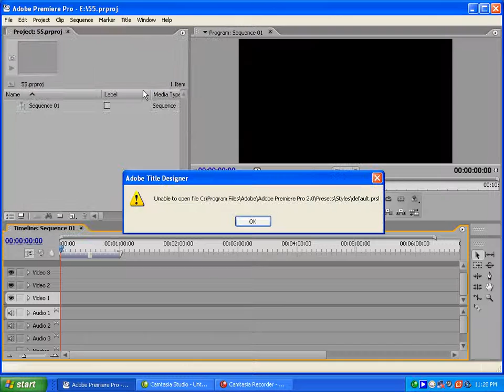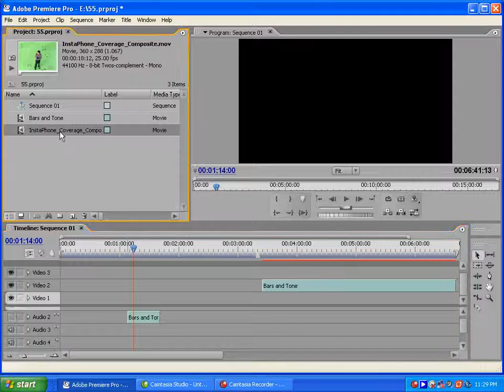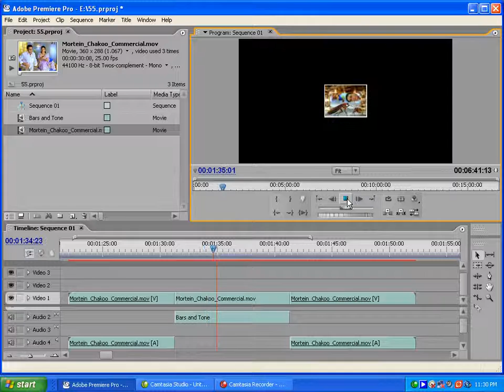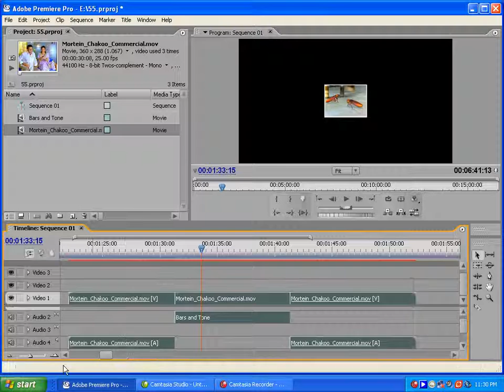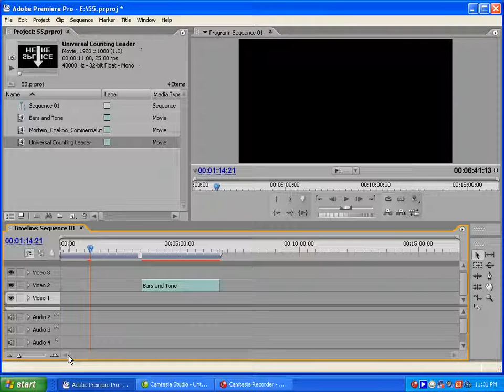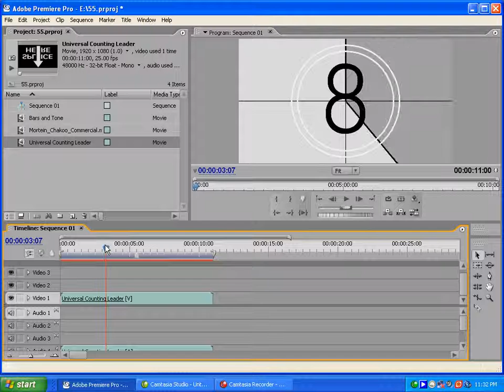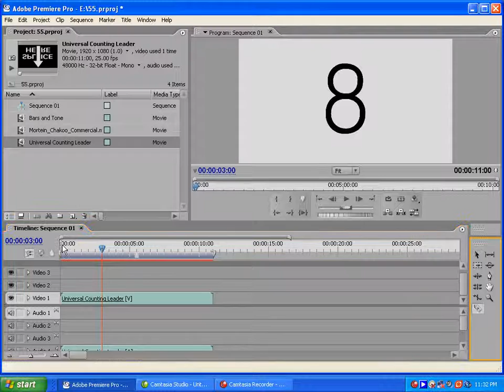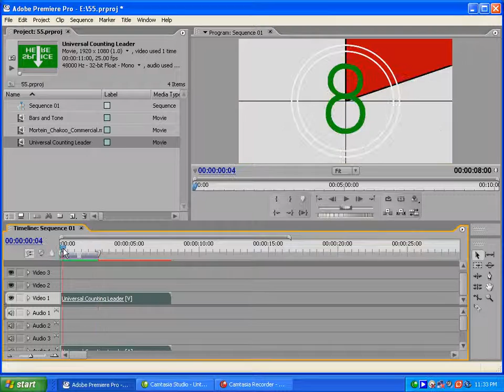Bars & Tone and Universal Counting Leader in Adobe Premiere Pro (Urdu Tutorial)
Bars & Tone and Universal Counting Leader  in Adobe Premiere Pro (Urdu, Hindi Tutorial)